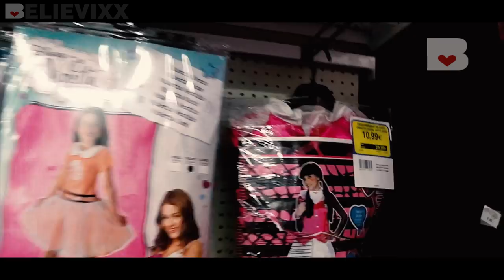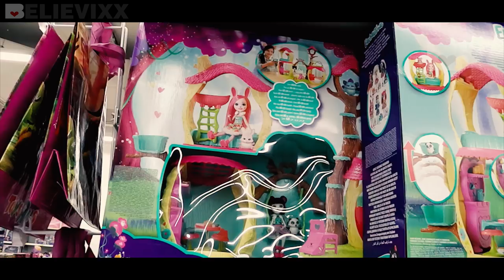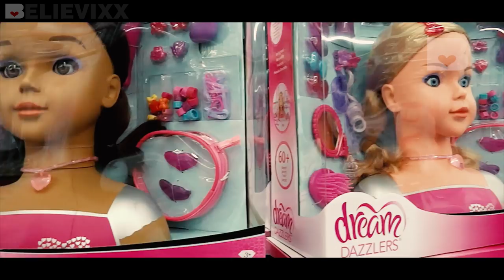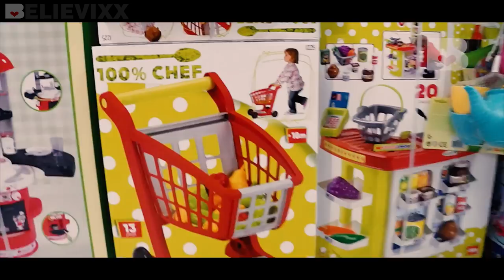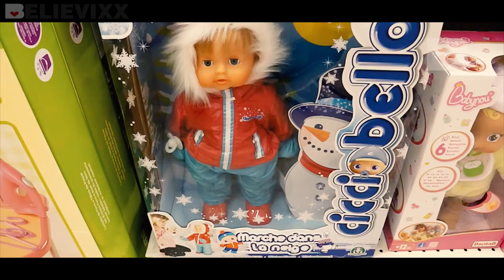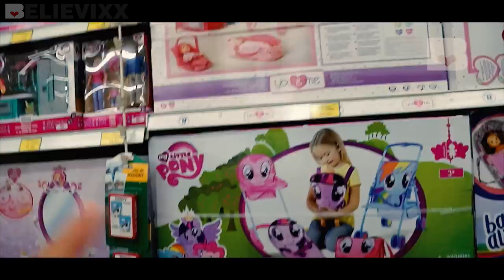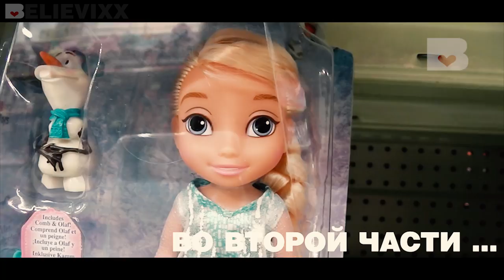НАЙДИ КУКЛЫ ЛОЛ LOL Surprise и ДЕШЁВАЯ ОДЕЖДА ДЛЯ КУКОЛ Барби куклы Монстер Хай Охота на кукол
Охота на кукол Монстер Хай и Эвер Афтер Хай, Monster High Школа Монстров, куклы Эвер Афтер Хай, Барби, Дисней во Франции 2017 (Doll Hunting). А ВЫ НАШЛИ куклы ЛОЛ LOL Surprise ? Пишите в комментарии минуту, когда этот сюрприз появился в видео. Doll hunting in France (долл хантинг, 1 часть). В этом видео мы посетим магазин Toys`R`Us и посмотрим, какие игрушки вообще есть и можно ли найти новые куклы Монстер Хай (Monster High), Эвер Афтер Хай (Ever After High), Enchantimals (Энчантималс) и другие бренды ? 2 ЧАСТЬ ВИДЕО И не забывайте в комментариях написать свое мнение об ассортименте кукол.